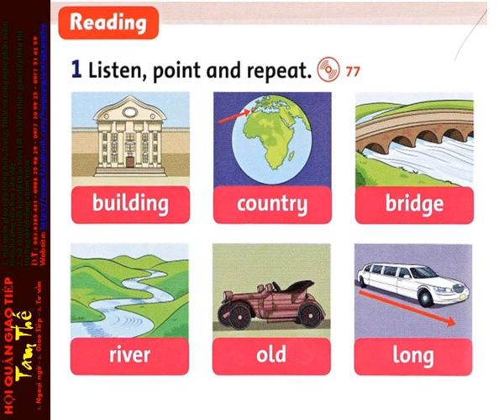77 Unit 9